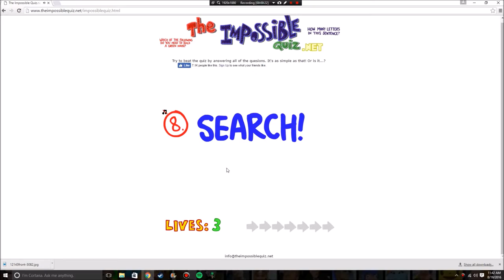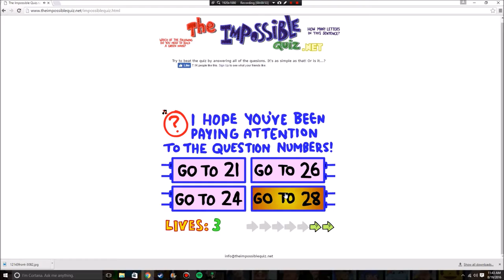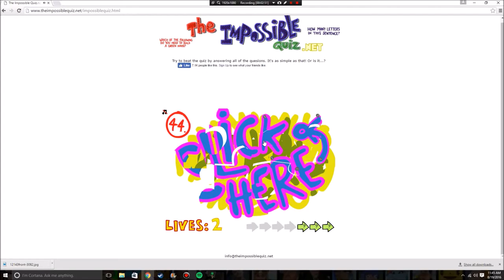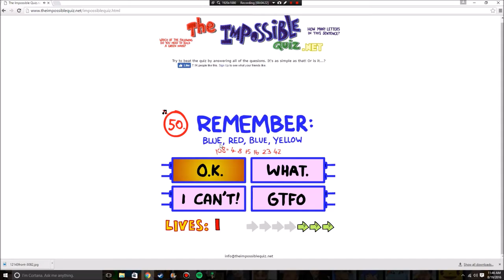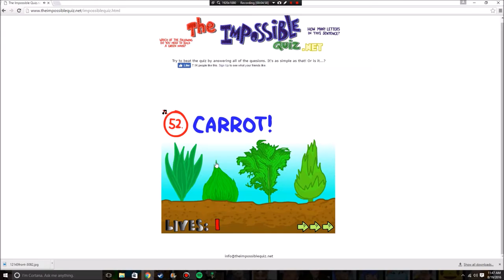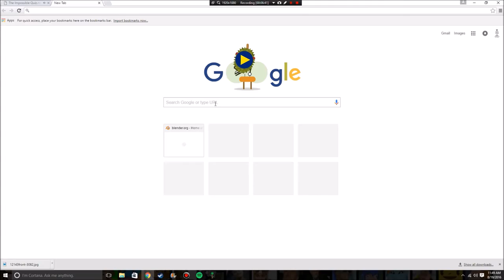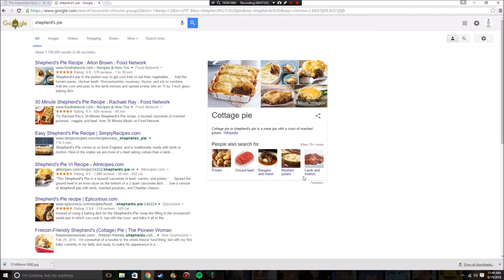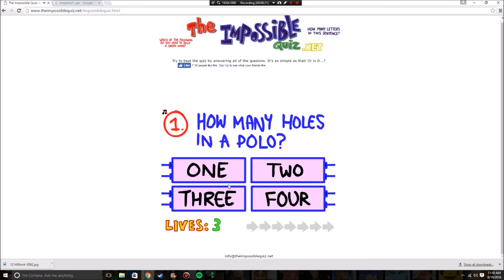the impossible quiz part 2 |one try.only.